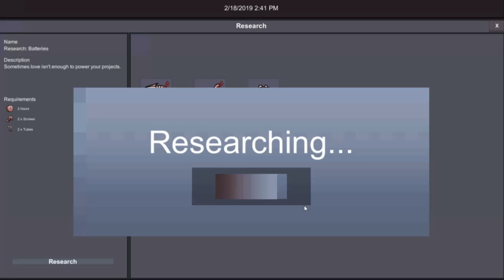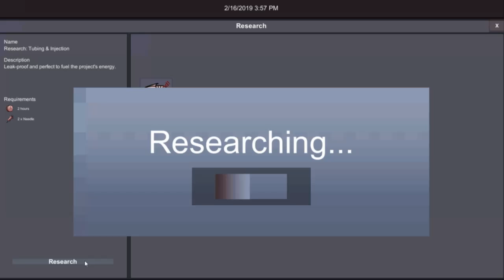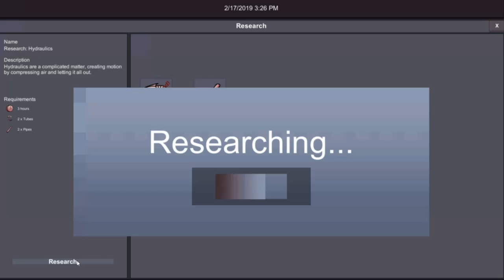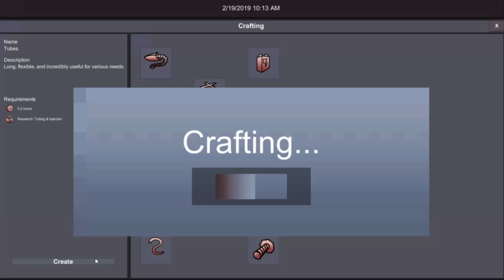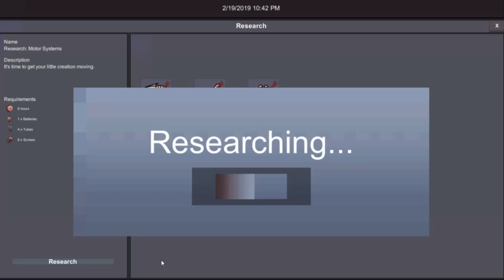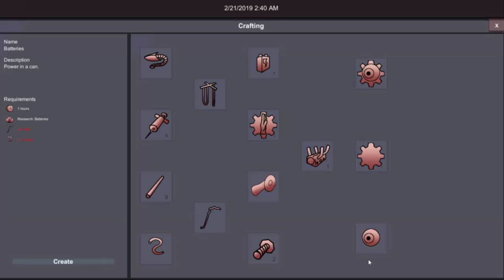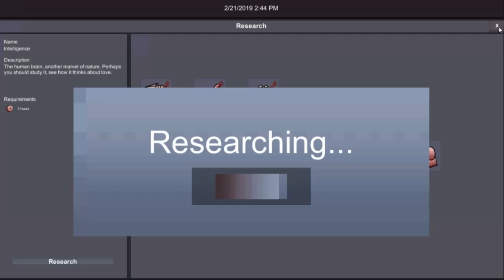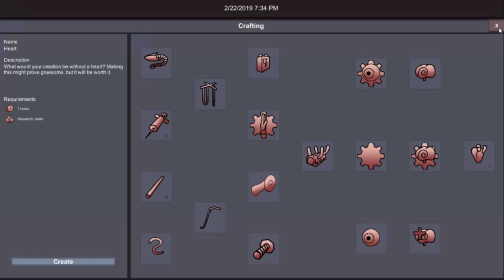Rambling Extra: Yandalf's Gamejam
In this short video we try to play (and immediately break) PASSION.EXE, the game Yandalf made on his own during Brackeys' Gamejam.